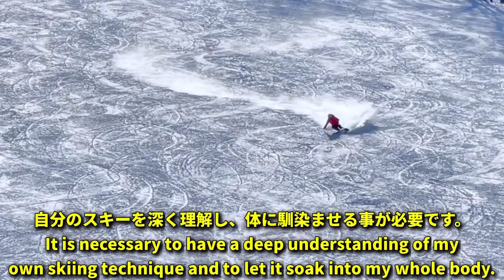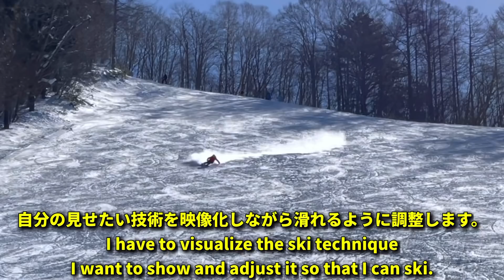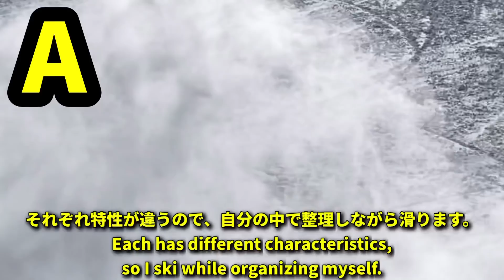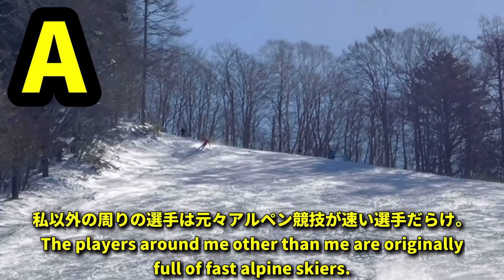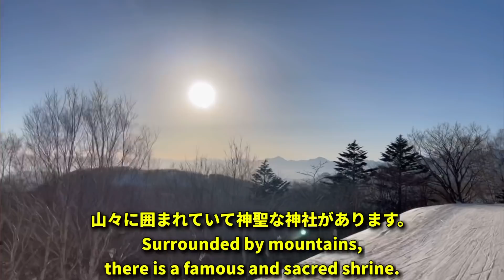スキー技術選で成功するために意識すべきこと。頭と筋肉をリンクさせて、感覚の可視化を目指す！Tips for success in the ski technique championship!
【No.0044】

スキー技術選女王、栗山未来がお届けするスキー技術選で成功するために意識する事をお伝えします！大会に出なくても検定を受ける方、受ける方を指導する方、必見です！

こんなご時世だからこそ、スキー場に来れない方々にせめて爽快な映像を届けたい！

届け、スキー大好きなみんなの元へ！

スペシャルな映像を毎回お届け！？
え、難解？しょうがないよ〜
だって、YouTubeだものっ💖

ski            FISCHER
ski boots FISCHER
ski wear  GOLDWIN
stock       SINANO
goggle     GIRO

芸文社スキーグラフィック スキー検定DVD
「検定を打破！2級、1級、テクニカル、クラウン」
芸文社通販SHOP

神楽坂の完全予約制ネイルサロン「アージュ」
ネイルに興味ある方、予約時に「栗山未来のSNS見ました」と
お伝え頂ければ全施術20%OFFになります！！ぜひご活用ください(^▽^)/
〒162-0825
東京都新宿区神楽坂2-12-1 ラインビルド神楽坂501

ご質問等はInstagramへお願いします！
If you have any questions, please write them on Instagram!